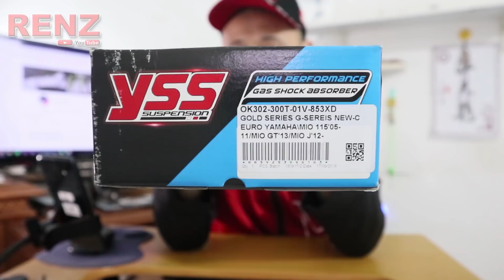Review YSS New C-Euro Gold Series ||| Agent Renz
T.O.U.R kali ini saya bahas tentang YSS New C-Euro. Apakah isinya? simak selengkapnya di video saya.

untuk info harga maupun info order, silakan hubungi nomor whatsapp yang tertera dibawah ini.

Terima kasih.

Terima kasih